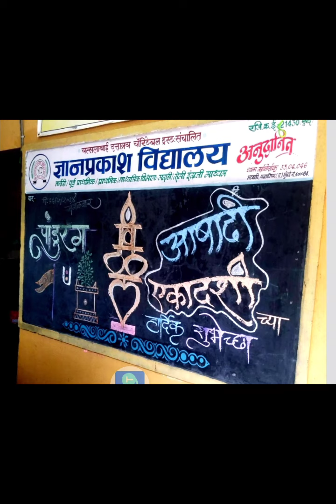July 17, 2024